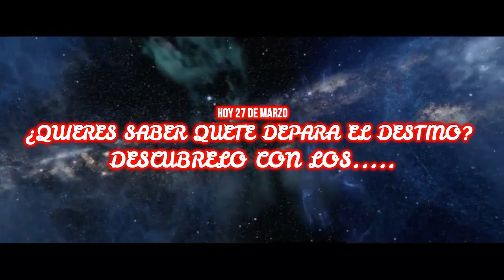Horóscopo Sábado 27 de Marzo MHONI VIDENTE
TE INVITO QUE VEAS NUESTROS SIGUIENTES VÍDEOS